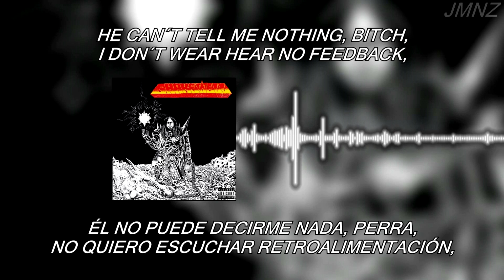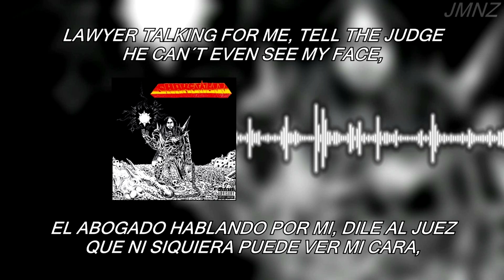Shakewell - Hold Me Down (Lyrics Ingles/Español)